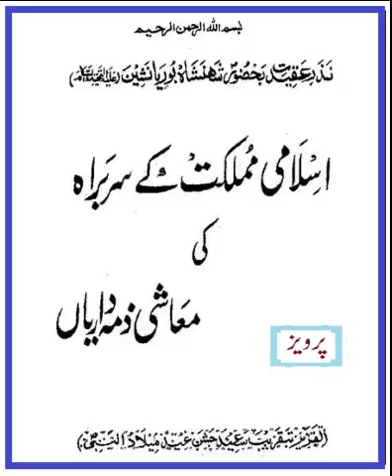Milad 7 شھنشاہ بوریا نشین